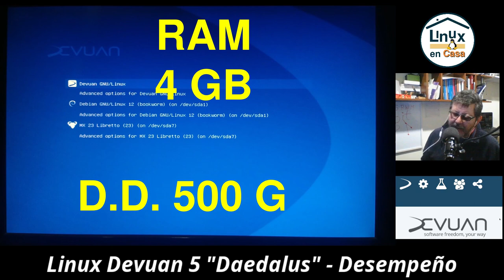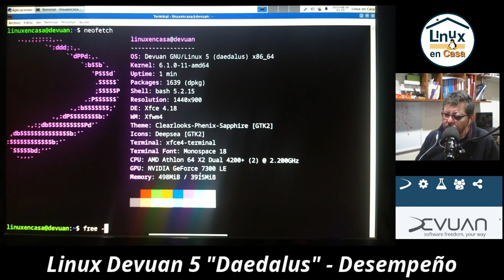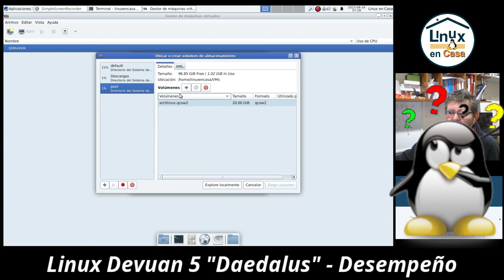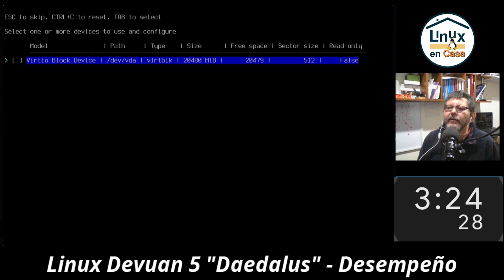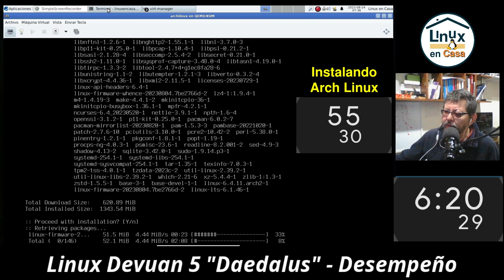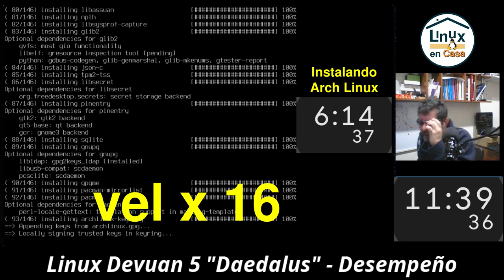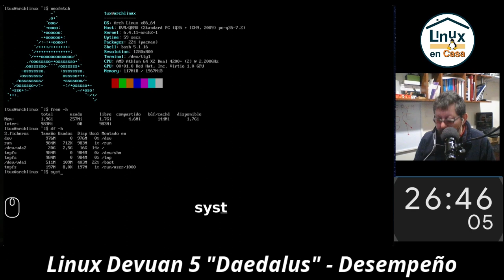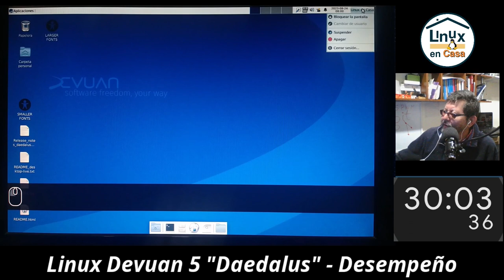Linux Devuan 5 "Daedalus" Prueba de Desempeño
Completando con la trilogía Debian, MX, y Devuan Linux; en esta prueba de desempeño se crea de nuevo una VM con Virt-Manager y dentro de esta VM se hace una instalación de Arch Linux con el Script archinstall.

Adicional, video en que muestro la instalación del GRUB y la instalación de Virt-Manager en Devuan Linux

MÚSICA DE FONDO Y EFECTOS DE SONIDO
Tema: Race Car de Rondo Brothers
De la Biblioteca de Audio de YouTube Studio

Los efectos de sonido también son de la Biblioteca de Audio de YT y algunos son de Pixabay